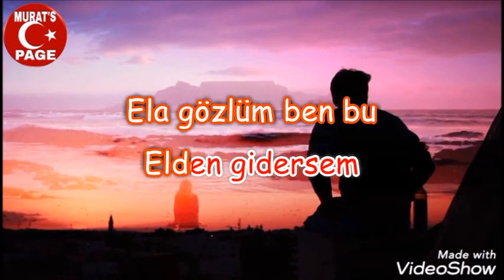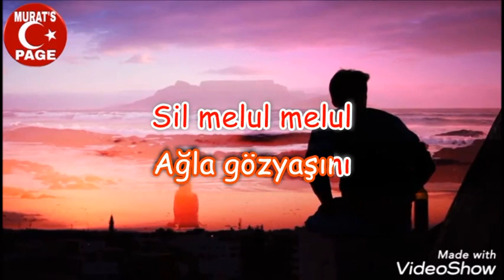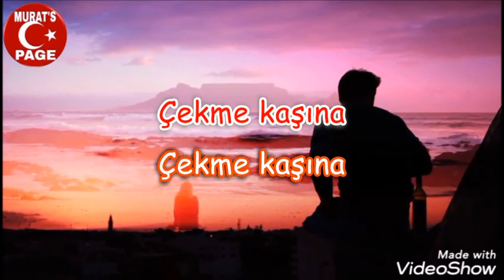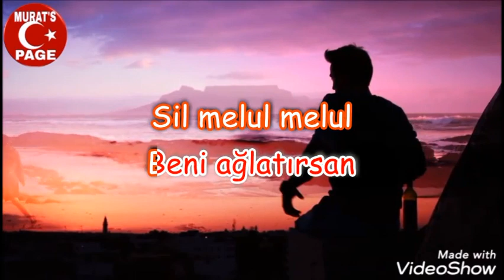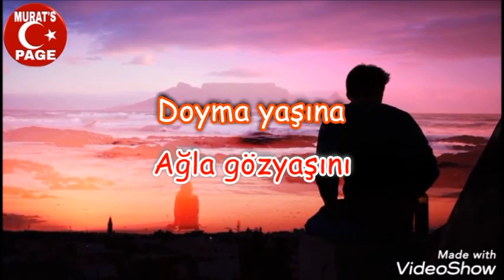Ela Gözlüm Ben Bu Elden Gidersem - KARAOKE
Alt yapısı Şuhrat Can RIZA’ya,
Bağlama ve son kayıt Ogün KIZGIN’a aittir.

Ela gözlüm ben bu
Elden gidersem
Elden gidersem

Zülfü perişanım
Kal melul melul
Kal melul melul

Kerem et aklından
Çıkarma beni
Ağla gözyaşını
Sil melul melul

Kerem et aklından
Çıkarma beni
Ağla gözyaşını
Sil melul melul

Elvan çiçekleri
Takma başına
Elvan çiçekleri
Takma başına

Kudret kalemini
Çekme kaşına
Çekme kaşına

Beni ağlatırsan
Doyma yaşına
Ağla gözyaşını
Sil melul melul

Beni ağlatırsan
Doyma yaşına
Ağla gözyaşını
Sil melul melul

Beni ağlatırsan
Doyma yaşına
Gez benim aşkımla
Yar melul melul

Beni ağlatırsan
Doyma yaşına
Ağla gözyaşını
Sil melul melul